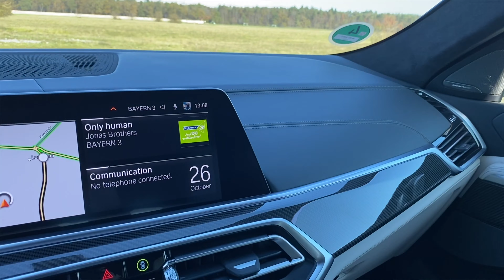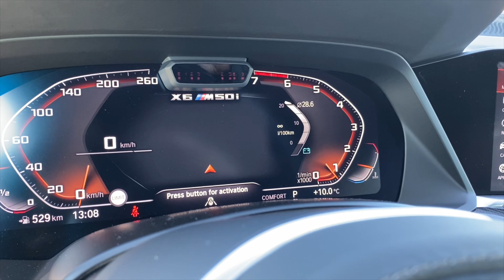2020 BMW X6 M50i (530 PS) 🏔 SUV-Coupé Fahrbericht | FULL Review | POV | Test-Drive | Details 🏁.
BMW bringt noch 2019 die dritte Generation des X6 (Modelljahr 2020) auf den Markt. Wir durften mit dem M50i das 530 PS (750 Newtonmeter maximales Drehmoment) starke SUV-Coupé der Bayern mit 4,4 Liter V8-Benziner und xDrive Allradantrieb mit dem 8-Gang- Automatikgetriebe Steptronic Sport - der in 4,3 Sekunden auf 100 km/h beschleunigt (vMax 250 km/h) - fahren. Um ALLES über das überarbeitete M-Performance Luxus-Flaggschiff aus München zu erfahren, schaut JETZT rein!

Technische Daten - (2020) BMW X6

• Motor: V8-Otto
• Getriebe: 8-Gang Steptronic
• Hubraum: 4395 ccm
 • Leistung: 390 kW (530 PS)
• max. Drehmoment: 750 Nm
• Beschleunigung 0–100 km/h: 4,3 Sekunden
• Höchstgeschwindigkeit: 250 km/h
• Verbrauch: 10,7–10,4 l/100 km
• CO2-Emissionen: 243–237 g/km
• Abgasnorm: EU6d-TEMP

BMW X6 xDrive40i
• Motor: Reihensechszylinder-Otto
• Getriebe: 8-Gang Steptronic
• Hubraum: 2998 ccm
• Leistung: 250 kW (340 PS)
• max. Drehmoment: 450 Nm
• Beschleunigung 0–100 km/h: 5,5 Sekunden
• Höchstgeschwindigkeit: 250 km/h
• Verbrauch: 8,6–8,0 l/100 km
• CO2-Emissionen: 197–181 g/km
• Abgasnorm: EU6d-TEMP

BMW X6 xDrive30d
• Motor: Reihensechszylinder-Diesel
• Getriebe: 8-Gang Steptronic
• Hubraum: 2993 ccm
• Leistung: 195 kW (265 PS)
• max. Drehmoment: 620 Nm
• Beschleunigung 0–100 km/h: 6,5 Sekunden
• Höchstgeschwindigkeit: 230 km/h
• Verbrauch: 6,6–6,1 l/100 km
• CO2-Emissionen: 172–159 g/km
• Abgasnorm: EU6d-TEMP

BMW X6 M50d
 • Motor: Reihensechszylinder-Diesel
 • Getriebe: 8-Gang Steptronic
• Hubraum: 2993 ccm
• Leistung: 294 kW (400 PS)
• max. Drehmoment: 760 Nm
• Beschleunigung 0–100 km/h: 5,2 Sekunden
• Höchstgeschwindigkeit: 250 km/h
• Verbrauch: 7,2–6,9 l/100 km
• CO2-Emissionen: 190–181 g/km
• Abgasnorm: EU6d-TEMP